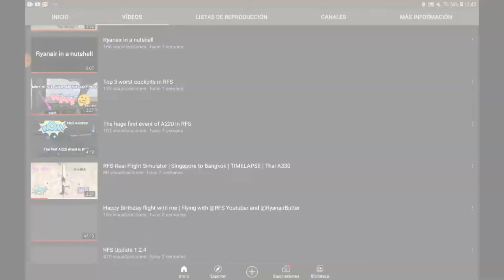2021 Channel Trailer / RFS Youtuber - HD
HEY GUYS!

Happy new year to all of you! This morning I decided to start this year with the best content I could so I came with this, I hope you enjoy it!

Info
Video recorded, edited and uploaded by RFS youtuber
Any copy will be reported
2020 RFS youtuber©
Editor: InShot
Screen recorder: XRecorder
Thumbnail maker: Polish

Music Info:

Listen ad-free with YouTube Premium
Song
Apocalypse
Artist
Midranger
AEI (on behalf of NCS); UMPI, Featherstone Music (publishing), and 3 music rights societies